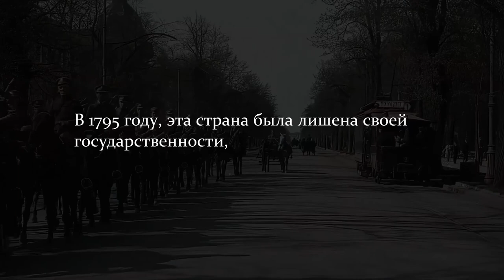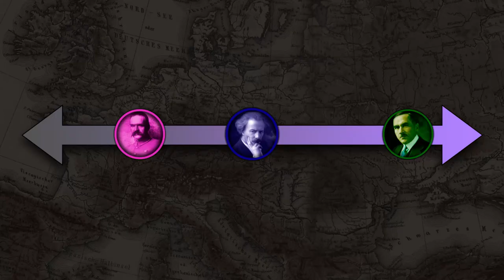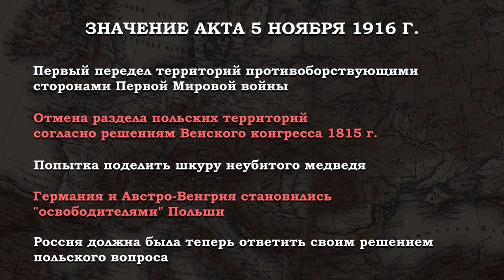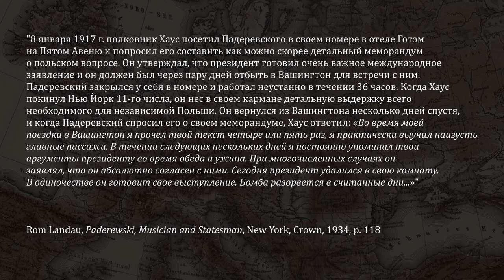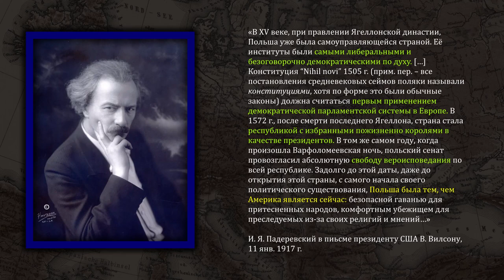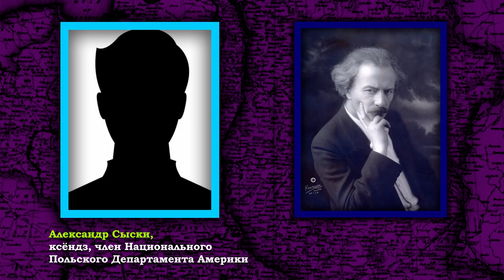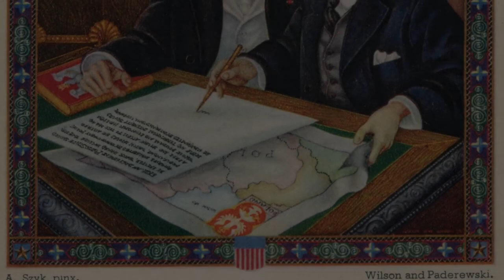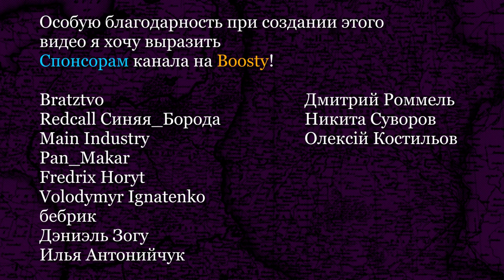Соединенные Штаты Польши. Самый Странный Проект Восстановления Речи Посполитой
В 1795 году, Польша была лишена своей государственности, будучи разделена между её соседями: Россией, Австрией и Пруссией. Более чем 120 лет спустя, события Первой Мировой войны породили надежду среди польских политиков на восстановление независимости своей родины. Среди многочисленных идей по воссозданию польского государства, один из самых невероятных проектов будет предложен американскому президенту Вудро Вилсону в начале 1917 года и станет известен в истории под именем Соединенных Штатов Польши.

0:00 - Вступление
0:46 - Пианист, филантроп и политик. Игнаций Ян Падеревский
9:44 - Предложение И. Падеревского и А. Сыски о создании СШП
22:14 - Почему проект СШП не был претворен в жизнь

Источники:
Rom Landau, Paderewski, Musician and Statesman, New York, Crown, 1934
Biskupski, M. B. “Paderewski as Leader of American Polonia, 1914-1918.” Polish American Studies, vol. 43, no. 1, 1986, pp. 37–56
Anita Prazmowska, Ignacy Paderewski: Poland. Haus Publishing, London, 2009
Kusielewicz, Eugene. “Woodrow Wilson and the Rebirth of Poland.” Polish American Studies, vol. 12, no. 1/2, 1955, pp. 1–10
Piotr Stefan Wandycz, The United States and Poland, Harvard University Press, 1980
M. B. B. Biskupski, Polish Conceptions of Unity and Division in Europe: Speculation and Policy. In: Johann P. Arnason, Jóhann Páll Árnason, Natalie Doyle. Domains and Divisions of European History. Liverpool University Press, 2010
А. А. Курганский. Игнаций Падеревский о нраницах и внешнеполитической ориентации независимой Польши (1914—1921). В: Вестник Балтийского федерального университета им. И. Канта. Сер.: Гуманитарные и общественные науки. 2021. № 2. С. 60—71
Канал Z A J A C F O T O . C O M - WARSZAWA 1920 W KOLORZE | 4K 50fps | REMASTERING AI

Хочешь помочь развитию канала?